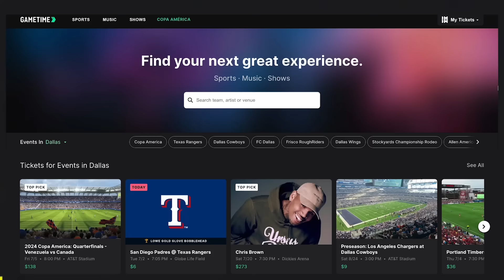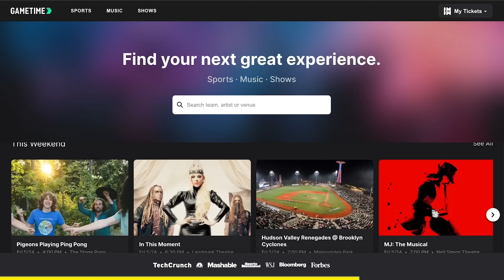Nick Wright Takes A Crazy Shot At Michael Jordan After Lebron James Wins His Third Gold Medal